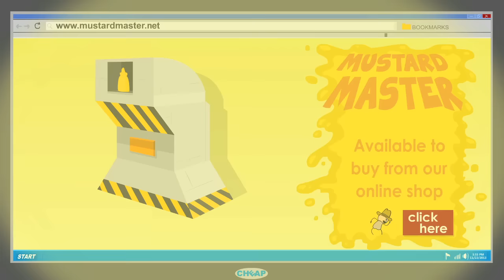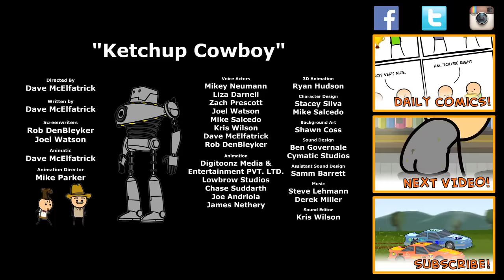Dirty Dealings - S1E5 - Cyanide & Happiness Show - INTERNATIONAL RELEASE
In the US? You can see the first episode of Season Too, and all of Season One, for free on Seeso! Use beta code FREELAUGHS

True story. All of it.